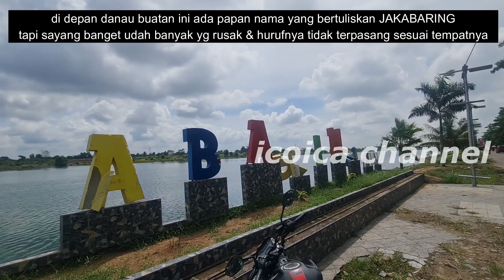JAKABARING SPORT CITY PALEMBANG SETELAH ASIAN GAMES | TOUR KAWASAN LENGKAP!! GELORA SRIWIJAYA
JAKABARING SPORT CITY adalah kawasan sport center di kota Palembang, Sumatera Selatan. Di dalam kawasan ini terdapat Gelora Sriwijaya yang merupakan stadion bola,danau buatan untuk cabang olahraga ski,shooting range, lapangan tennis hingga wisma atlit. Di tempat ini merupakan sejarah para atlit luar biasa yang mengharumkan nama Indonesia dengan kemenangannya saat ASEAN GAMES. Dimana Indonesia menjadi tuan rumah ASEAN GAMES pada tahun 2018.
Nah, sekarang gimana kabar kawasan ini ? apakah masih terjaga, yuk kita saksikan video tour kawasan JAKABARING ini.

Terimakasih untuk semua yang sdh nonton dan support channel ini,
Salam sehat buat kalian semua.